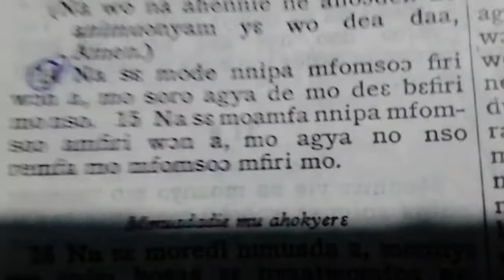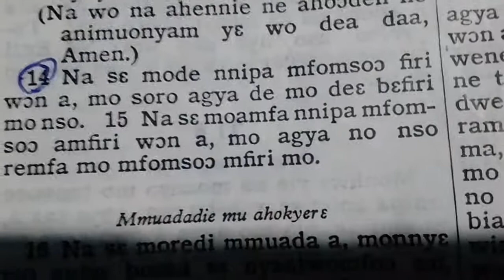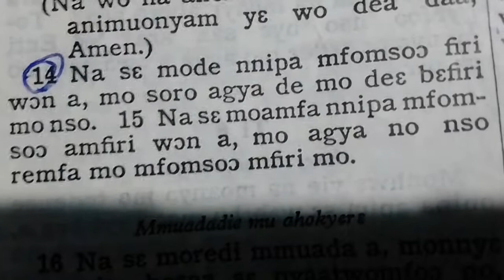forgive your brother and God will forgive you too